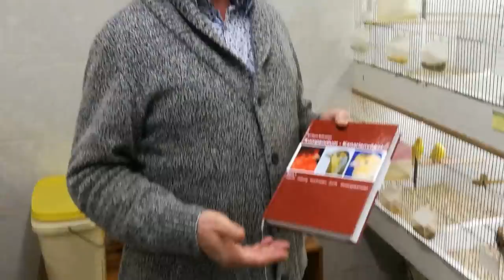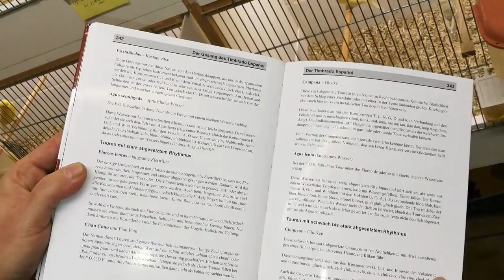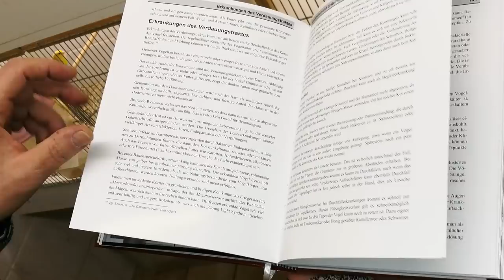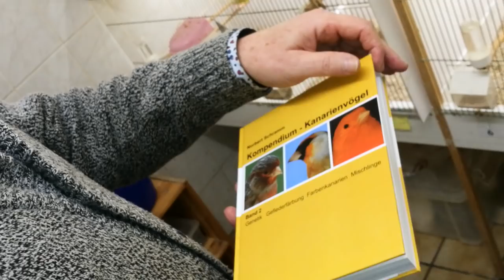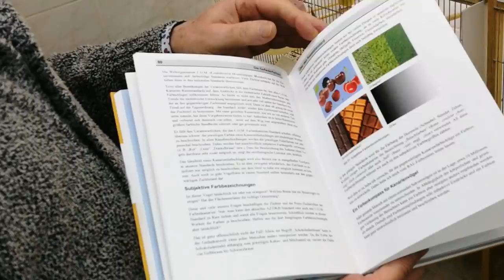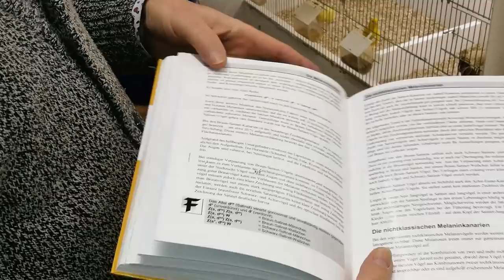Züchter Besuch bei Kanarienvogel Züchter Norbert Schramm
* Vogelheim "PRIMO 60" schwarz 80 x 50 x 70 cm
Über diesen Link* können Sie das Vogelbuch kaufen:

Diese Produkte kann ich euch empfehlen:
* AGRINOVA Milbenfrei 1 Liter Flasche
* AGRINOVA Milbenfrei 2 kg
* AGRINOVA Milbenfrei 10 kg
* Aufzuchtfutter - Pineta Elisir 5 kg
* Aufzuchtfutter - Pineta Blanco Espanol 5 Kg

Liebe Vogelfreunde,

sehen sie sich bei meinem Zucht Besuch bei Norbert Schramm  seine schönen Vögel an, seine Farbenkanarien, seine Lancashire Kanarien, hören sie sich Tipps eines Vogelzüchters an, der seit Jahrzehnten erfolgreich Vögel züchtet, ein gefragter Preisrichter ist und ein angesehener Vogelbuch Autor ist.

Ihr Robert Isenberg

chim hoàng yến
Kanaryalar Gloster
الكناري
الكناري Gloster
Canarios
Gloster Isenberg
καναρίνια
Kanariansaaret
Kanárské ostrovy Gloster
канареек
Glosters Canaries
金丝雀
جزر الكناري Gloster
مربي الحيوانا